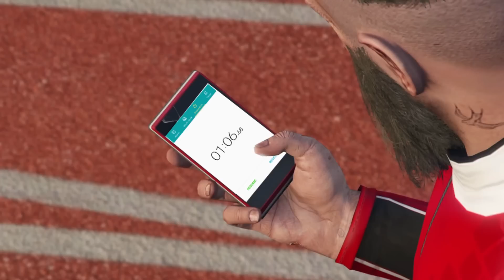Run, Trevor, Run - (GTA 5 Machinima)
Trevor tries to get his best lap time on the race track but he has an ignorant observer who is heckling him. GTA 5 Machinima.